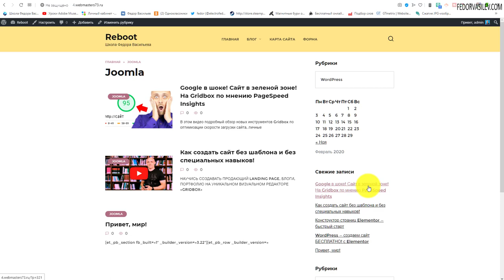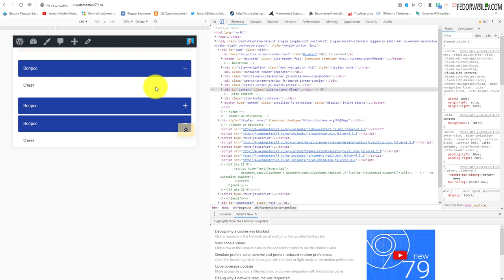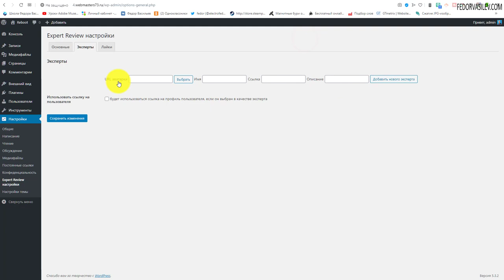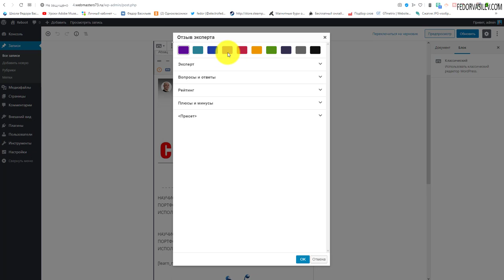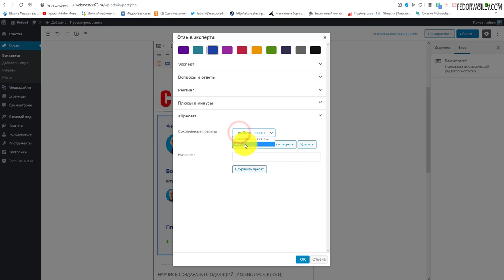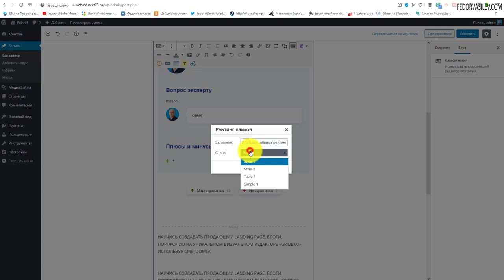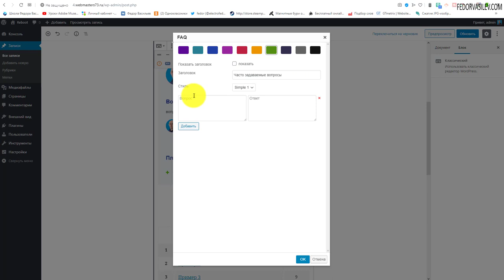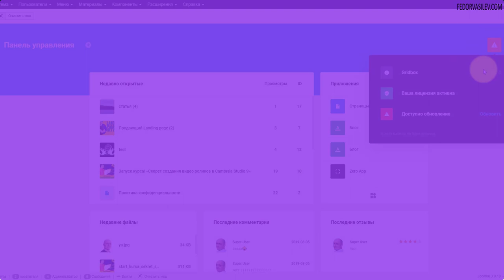Продвинутая система лайков на WordPress / Expert Review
В этом обзоре я представляю вам коммерческий плагин на WordPess «Expert Review» - продвинутая система лайков и экспертности, от русскоязычных разработчиков Wpshop.
Плагин Expert Review позволяет разместить кнопки «Мне нравиться» и «Не нравиться» в любом месте на сайте, задать дизайн кнопкам. Есть возможность добавить блок «Эксперт» с кнопкой «Задать вопрос эксперту», с аватаркой и информацией об эксперте. Задайте плюсы и минусы, задайте дизайн блока, задайте аккордеон часто задаваемых вопросов и ответов, и все это в одном плагине «Expert Review».